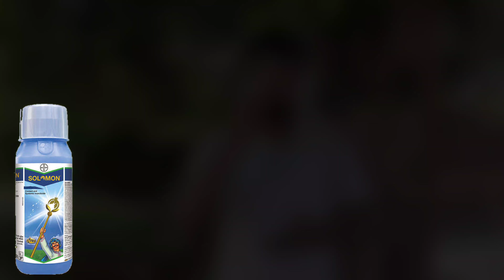खतरनाक इल्लियों की रोकथाम ।। रस चूसक कीटो की महंगी और सस्ती दवाई ।। Best Insecticide For Crops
फोन पर बात करने के लिए अपना मेंबरशिप स्क्रीनशॉट जरूर भेजें स्क्रीनशॉट भेजने के बाद रात 7:00 बजे से 9:00 बजे तक आपसे बात होगी बहुत-बहुत धन्यवाद।

Fertilizer ExperT चैनल को सब्सक्राइब करना ना भूलें हमारी वीडियो को लाइक करें. शेयर करें और ग्रुप में शेयर करें. Agriculture crop use only. 🎉स्वागत है आपका एग्रीकल्चर की दुनिया में🎊

fertilizer expert

fertilizerexpert

Fertilizer Expert
FertilizerExpert

Fertilizer Expert
Fertilizerexpert